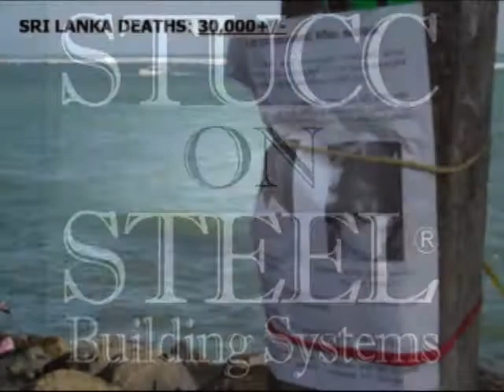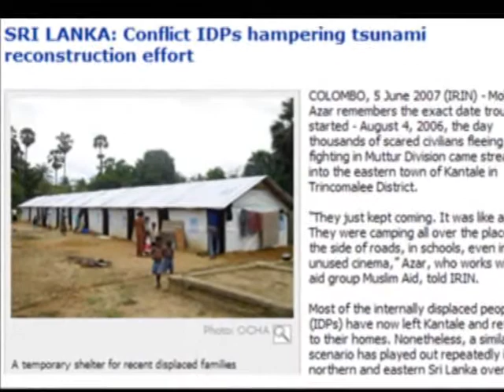REACH LTU Program Intro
Reconstruction Efforts Aiding Children without Homes